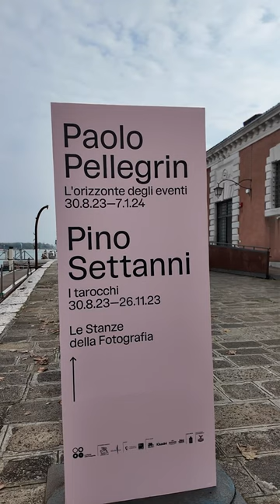If you’re visiting Venice you should see the Paolo Pellegrin exhibition!